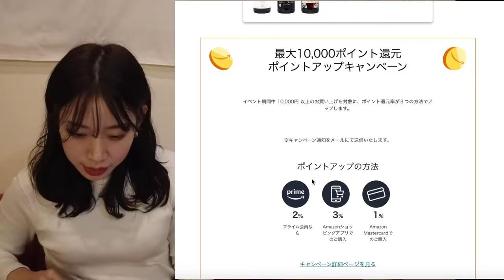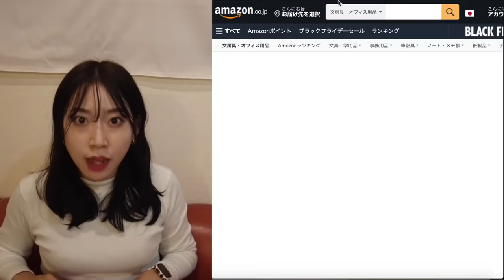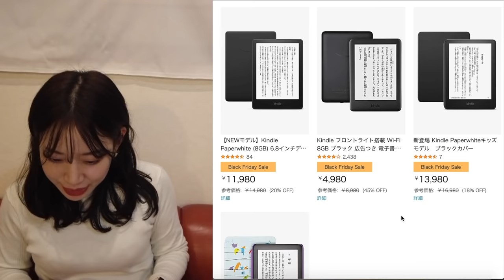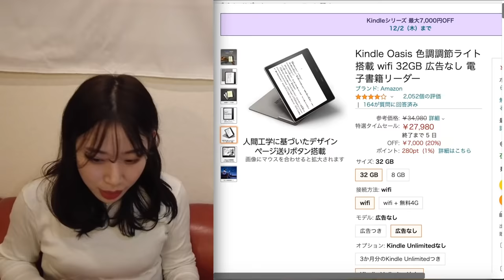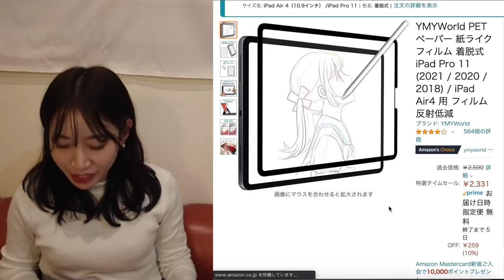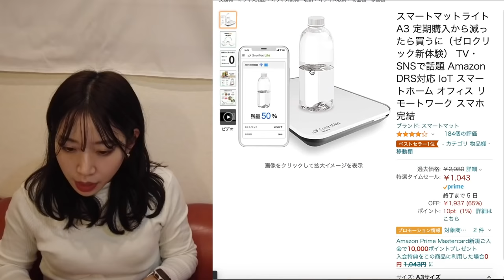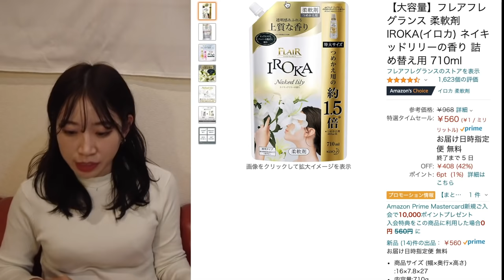【購入品】Amazonブラックフライデー見逃せないアイテム紹介｜Airpods Pro｜美顔器｜Kindle｜プロジェクター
いよいよAmazon BLACK FRIDAYが始まりましたね！
今回は私のオススメ品をまとめて紹介しました☺️

皆さんが購入されたアイテムもぜひ教えて下さい！

AirPods Pro MagSafe 充電ケース付き
AfterShokz Aeropex 骨伝導イヤホン
BoYata ノートパソコンスタンド
Kindle フロントライト搭載 Wi-Fi 8GB
Kindle Oasis
SwitchBot ボット
SwitchBot アレクサ 加湿器
iWALK Apple Watch充電器 モバイルバッテリー
VAWcornic スマホスタンド
YMYWorld PETペーパーライク フィルム 着脱式
スマートマットライト
popIn Aladdin 2
Zwilling ツヴィリング  ハンドブレンダー
缶ビール ホルダー 冷えたビールが取り出しやすい
YA-MAN(ヤーマン) メディリフト アクア
ローム・アンド・ジューシーラスティングティントリップティント
【大容量】フレアフレグランス

👩‍💻私が購入検討中のアイテムたち
Echo Show 5 (エコーショー5) 第2世代
ブラーバジェット 240 アイロボット
デロンギ(DeLonghi) 全自動コーヒーメーカー
Smart Tap ポータブル電源
YA-MAN(ヤーマン) RF美顔器 フォトプラス EX
サンディスク microSD 128GB
明治 ザバス(SAVAS) 　ソイプロテイン
Imtykee デジタルスケール
ワンデー アキュビュー モイスト
アルプロ  オーツミルク
おいしいオートミール 300g×8袋

📝目次
0:00    最初の挨拶
1:14　BLACK FRIDAYのセール内容について⭐
2:18　買い物前にやっておくこと📝
3:03　おすすめアイテムの紹介🙆
16:16　最後の挨拶😚

🙋‍♀️自己紹介
1991年生まれの30歳、社会人歴9年目、

🎵Music
BGMはEpidemic Soundを利用しています